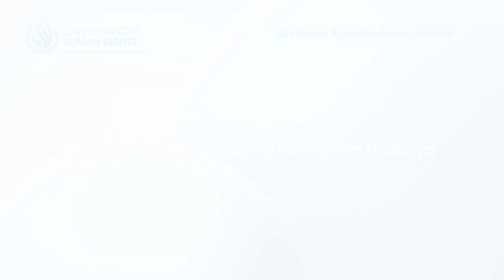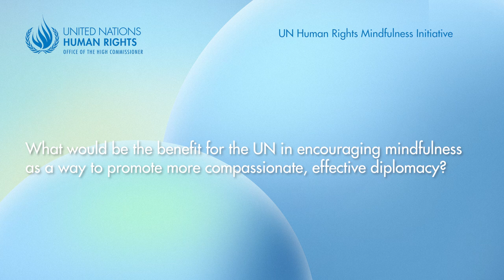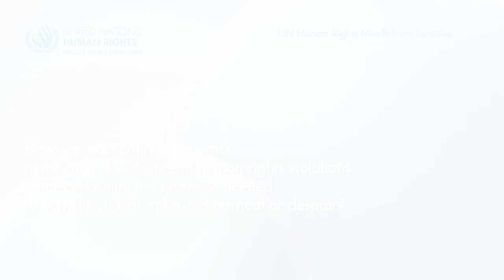Mindfulness in UN Work and Diplomacy: A Conversation with Jon Kabat-Zinn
During the International Mental Health Week, the UN Human Rights Office Wellbeing Unit’s Mindfulness Initiative hosted an insightful event on "Mindfulness in UN Work and Diplomacy." The UN High Commissioner for Human Rights Volker Turk and Jon Kabat-Zinn, creator of the Mindfulness-Based Stress Reduction (MBSR) program, discussed how mindfulness can enhance resilience, well-being, and effectiveness for UN staff and diplomats, benefiting both their work and the communities they serve.